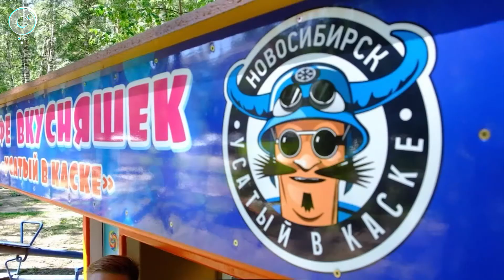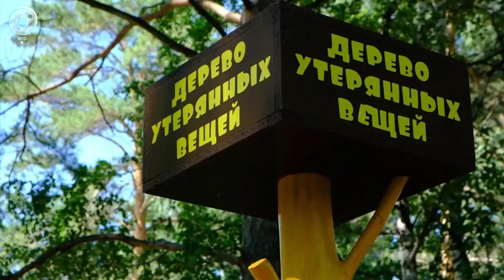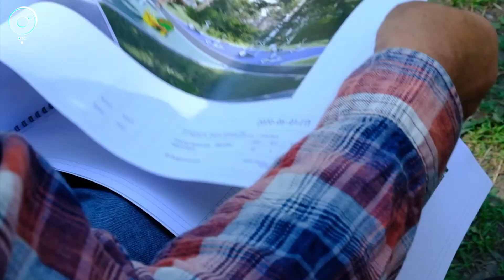Ярый болельщик хоккейной "Сибири" Дмитрий Казанцев раскрасил свой дом в цвета любимой команды